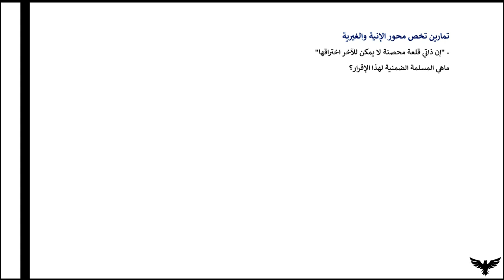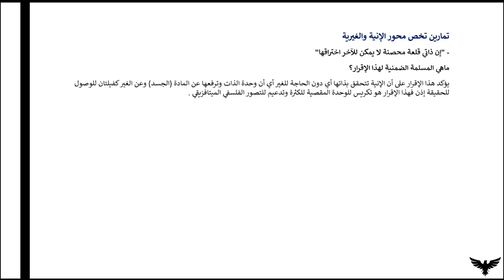الانية والغيرية - ماهي المسلمة الضمنية لهذا الاقرار؟